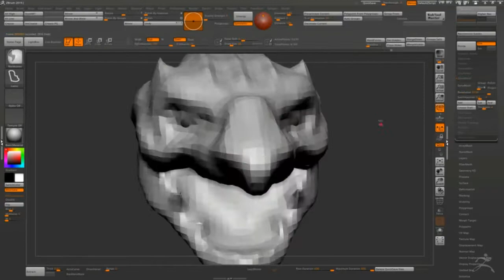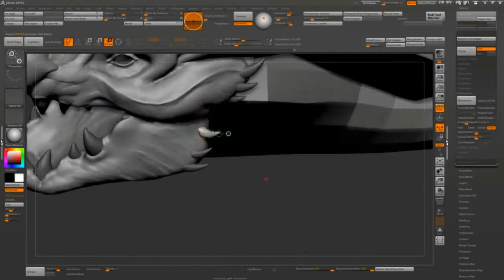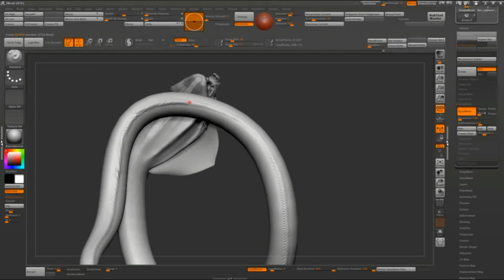ViperDragon Zbrush sculptingTimelapse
A small timelapse sculpting video of the Viper Dragon based on Kurtis Dawe's sculpt.
I might go ahead in the future to make a tutorial on this.